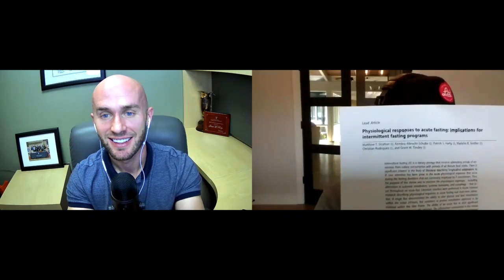Interview with Dr. Grant Tinsley: Meal Timing, Body Composition and Pre-workout Supplements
This week I interviewed Dr. Grant Tinsley! He is the Director of Energy Balance and Body Composition Lab at Texas Tech University.

We discussed the best ways to measure body composition, the effects of caffeine on working out along with:

- different types of fasting to apply to your lifestyle

- tips around completing a fast

- his studies around resistance training and muscle with intermittent fasting

along with Dr. Tinsley's fasting/eating and workout routine.

📜 Video Chapters
00:00 Glimpse
00:59 Intro
01:55 Welcoming Dr. Grant Tinsley
02:20 Background of Dr. Grant Tinsley
03:03 Lab researches
04:49 Best ways to measure body composition
08:36 Phone apps for measuring circumferences | "me°-three-sixty" by Size
Stream, LLC
10:33 Difference between time-restricted eating & intermittent fasting
13:23 Alternate fasting
14:34 Periodic fasting
17:41 What has your research found regarding circadian rhythm?
21:11 My two rules of thumb
22:23 Studies on time-restricted eating and resistance training
26:07 Researches are very resource-intensive
27:37 Effects of caffeine vs non-caffeinated pre-workout supplements
31:24 Opinion on pre-workout supplements
33:35 Routine
40:17 Micro workouts
41:30 Brian's Routine
45:41 Band resistance - X3 Bar
46:27 "Physiological responses to acute fasting" article
50:01 Wearables | Comparing ketone levels
52:21 Have you done any research on extended fasts?
56:00 Do you do any hormetic stressors?
57:15 Connect Grant Tinsley @
58:29 Outro

X3 Bar: Variable Resistance Technology allows for a full body workout in only 10 minutes!

| Listen to the Get Lean Eat Clean Podcast |